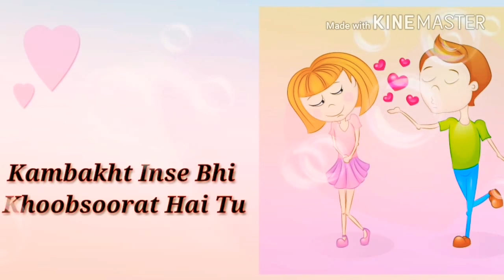Katrina Kaif Ne Salman Khan Ko Propose Kiya Or Salman Khan Dance Karne Laga